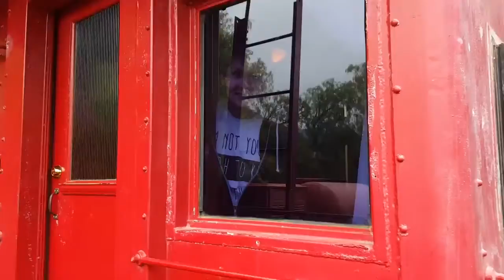You're My Kaleidoscope!